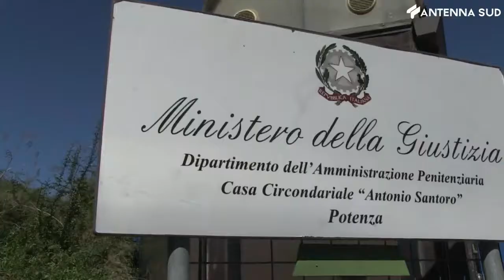13 settembre 2022 - Carceri Basilicata, assenza di medici e problemi strutturali